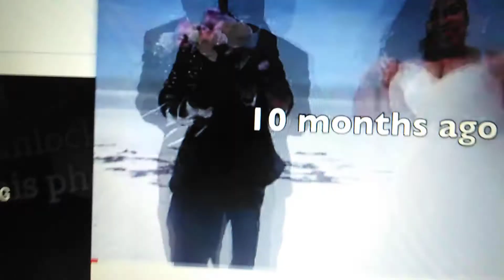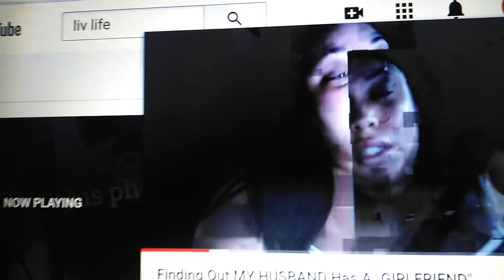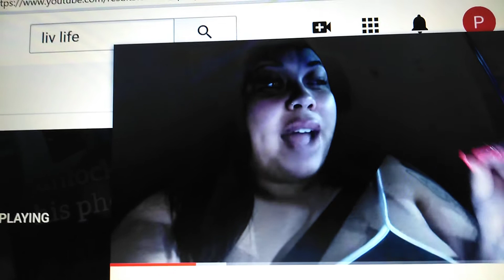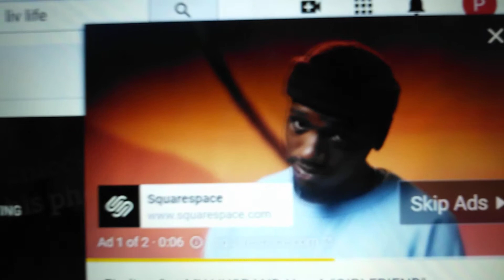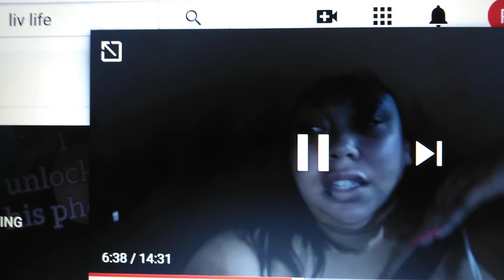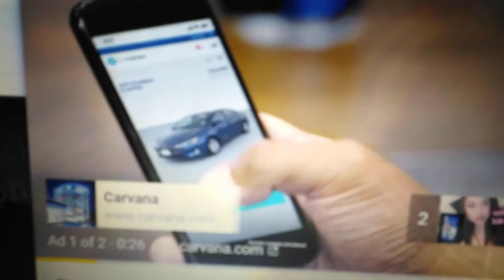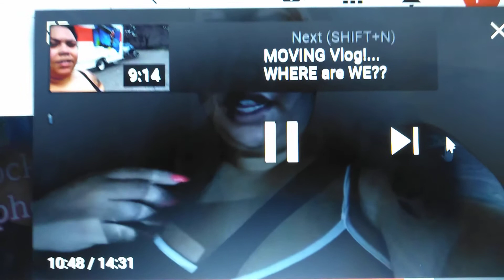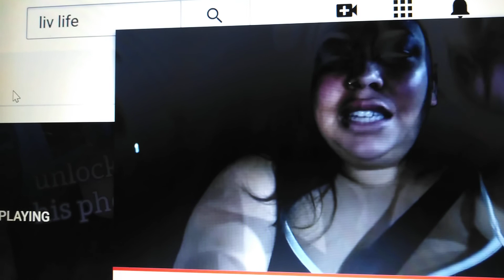reaction# liv life finding out my husband has a girlfriend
click the video# reaction to liv life finding out my husband has a girlfriend welcome to back to channels subscribe to the channel more upload videos lizworld ❤️ lizworld vs Lizworld boss up🧡 vibe with Lizworld my liz I30 year old my channel is about tea talk ,no shade over here ,reaction video my life ,sing ,cook, mukbang,draw pic ,dance, entertainment,pranks, challenge I upload everyday lizworld club